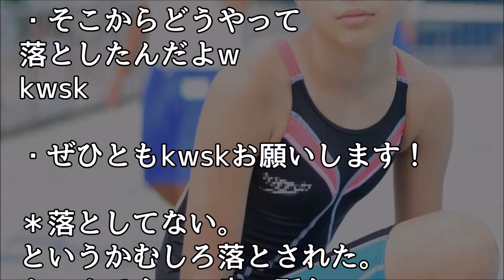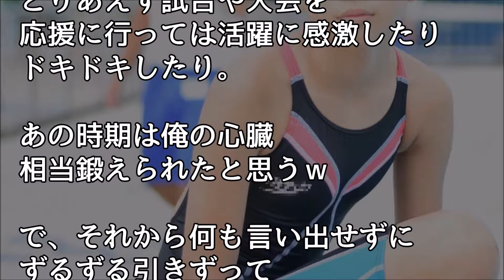馴れ初め 高校の時貧弱な俺を助けてくれた水泳部のカッコイイ嫁【ほっこり堂】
【馴れ初め物語】前の元カノからあいたいって突然メ－ルが来て…【涙・感動の話】『涙あふれて』【感動する話】

【馴れ初め】彼女とかくれんぼをしていて、俺はいつの間にか寝てしまっていた。起きたら、大騒ぎになっていた。

【馴れ初め】博多行きの新幹線、隣席に超美人な女子大生が座った…勇気出して非モテ男が話してみた結果【感動する話】